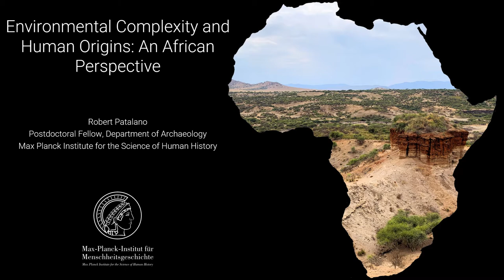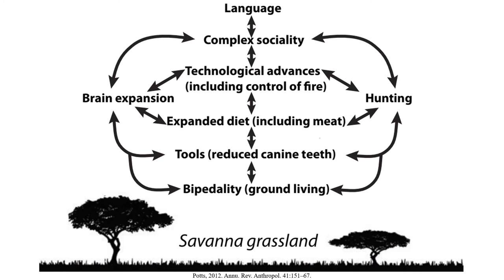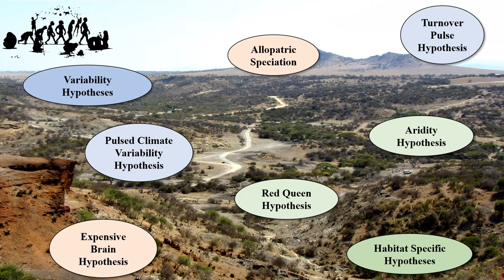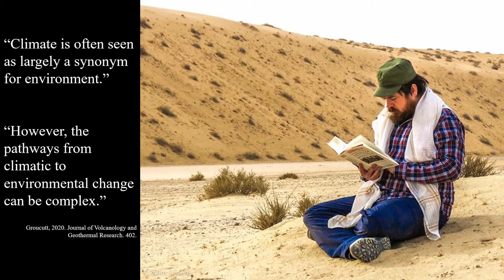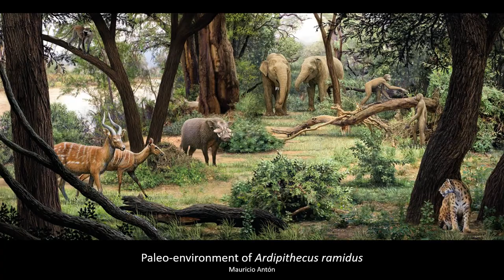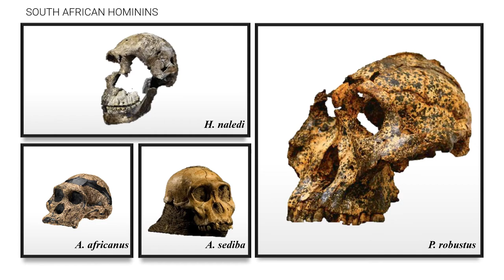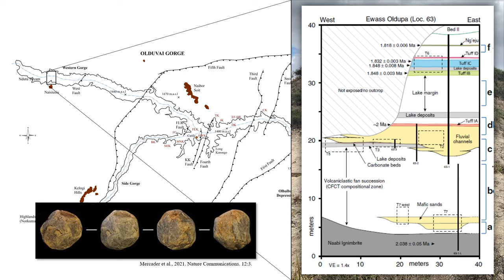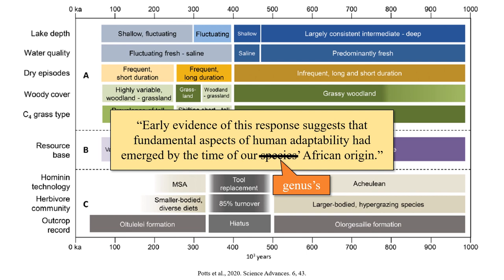Environmental Complexity and Human Origins: An African Perspective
This video is a guest lecture given at the University of Edinburgh, Palaeontology and Evolution Research Group, School of GeoSciences. I highlight some of the environmental settings or early human ancestors, mostly Australopithecines, and how ecological complexity played a role in human evolution.